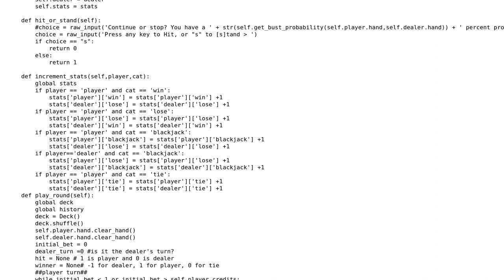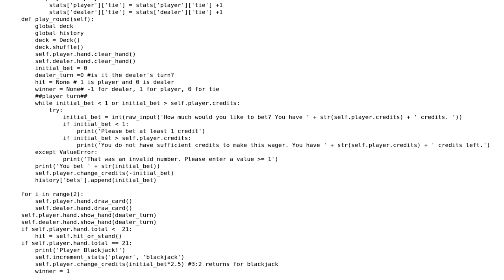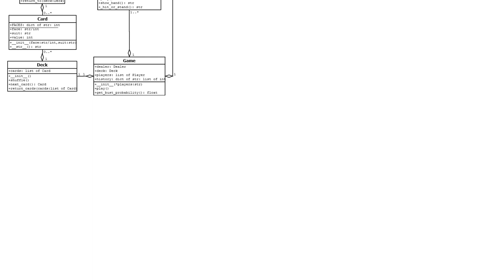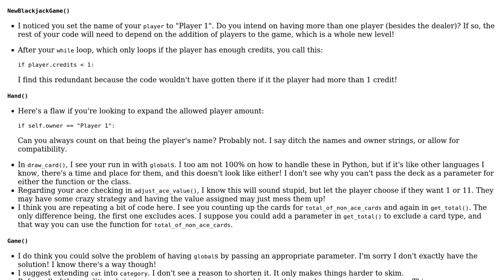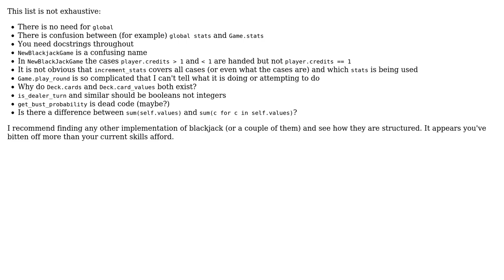Text-based Blackjack game in Python (3 Solutions!!)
Text-based Blackjack game in Python

With thanks & praise to God, and with thanks to the many people who have made this project possible! | Content (except music & images) licensed under CC BY-SA | Music | Images & others | With thanks to user Rich user msw user jonrsharpe user Jamal user Alex L and the Stack Exchange Network Trademarks are property of their respective owners. You are responsible for your own actions.